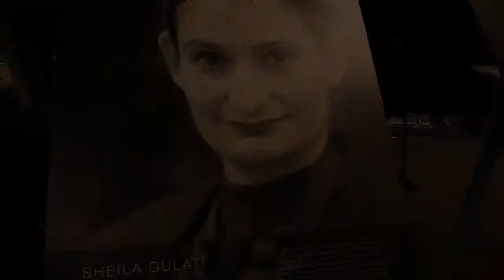Unilever Global Womens Forum Deauville video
Unilever delegates at the Womens Forum for the Economy & Society Global Meeting 2014. Interviews with Unilever delegates, delegate interactions and key speech footage.